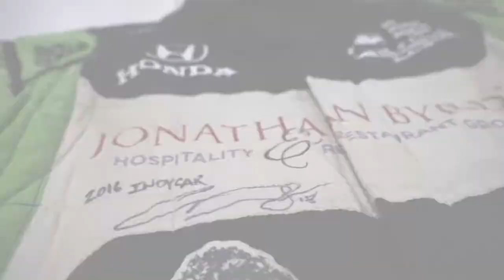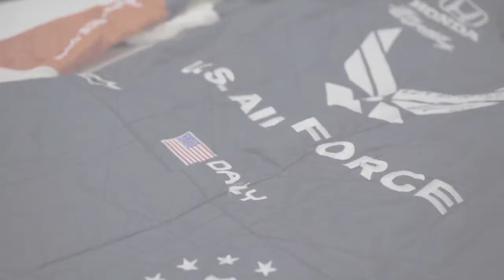Conor Daly stops by our studio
Conor Daly stopped by our Indianapolis studio to drop off a couple of his race worn suits. We also surprised him, as it was his birthday with a small gift. All these items are now available on are website 👇.